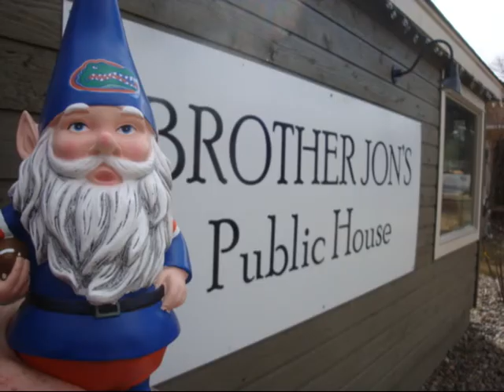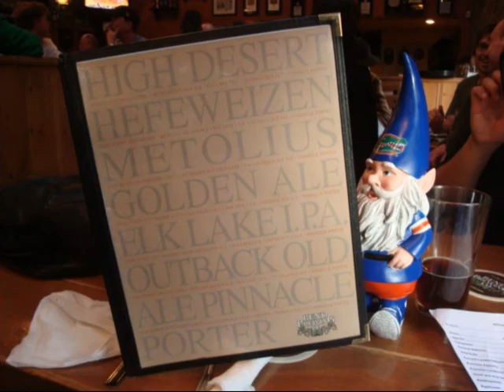Gnome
Crawling Bend with a hostage.  Sorry Bryan.  It may be returned to you.  For a fee of course.  Music by 800 Octane.